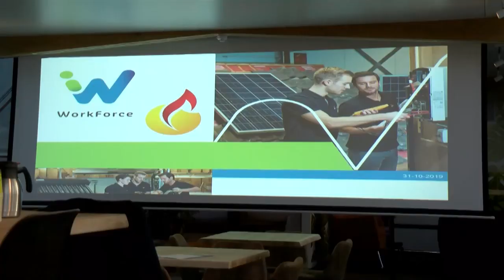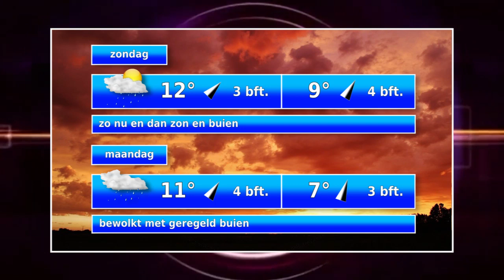nieuws en weer 29 okt 2019